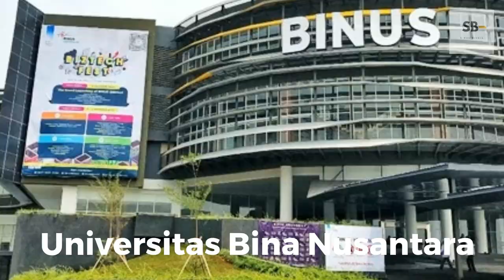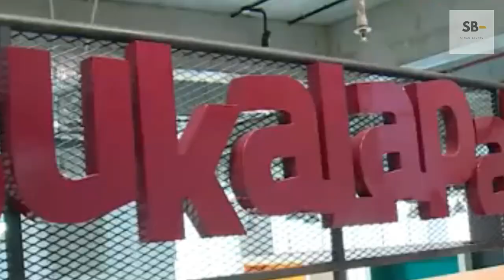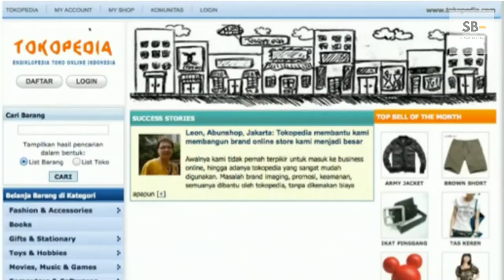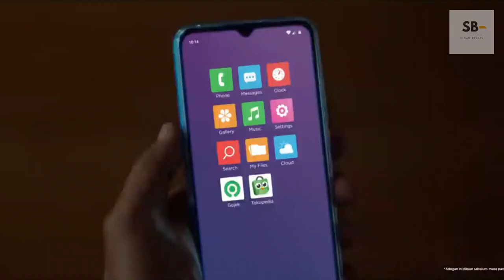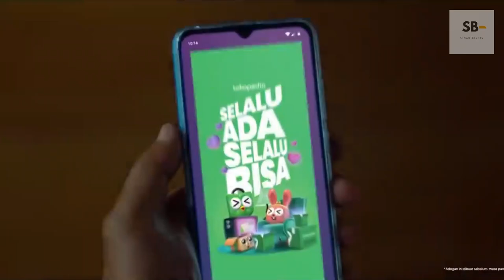Sejarah Bisnis William Tanuwijaya & Perjalanan Tokopedia